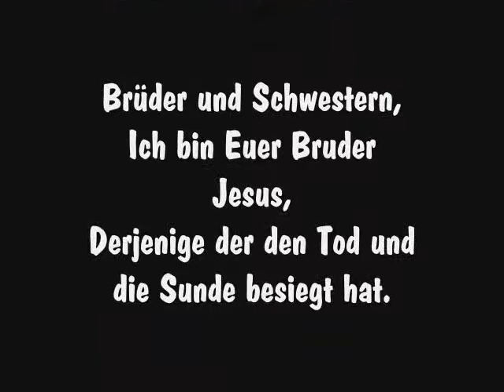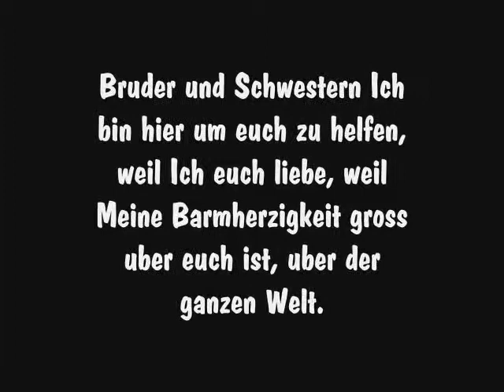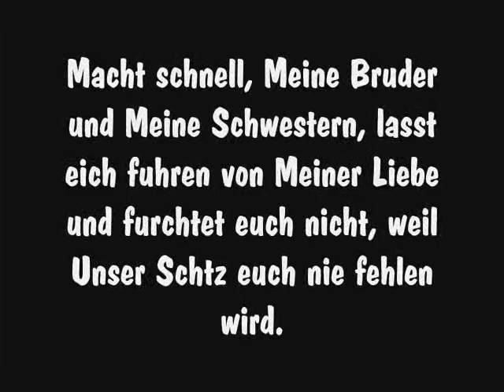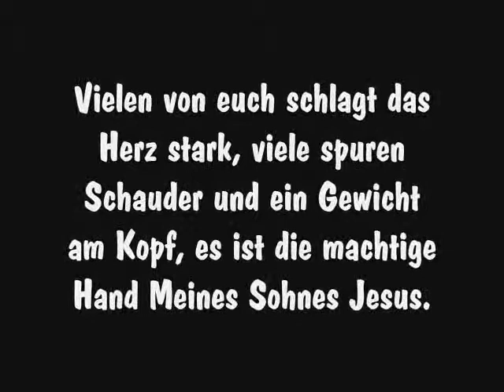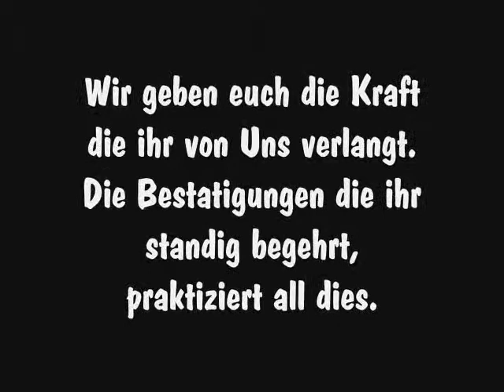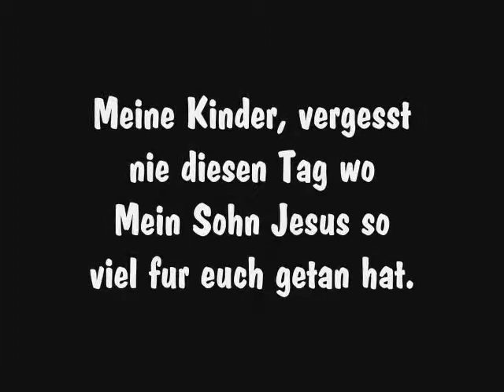HEILIGE JUNGFRAU MARIA UND JESUS - BEITRÄGE 6 NOVEMBER 2011 - OLIVETO CITRA (SA)